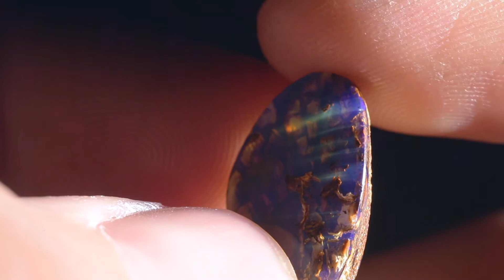8248 Opalized wood innerworld at sunlight